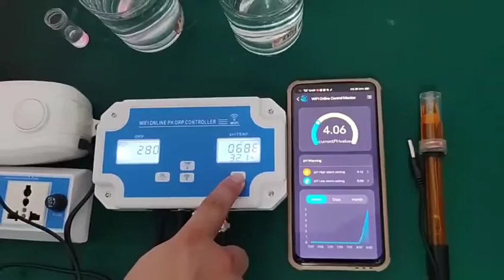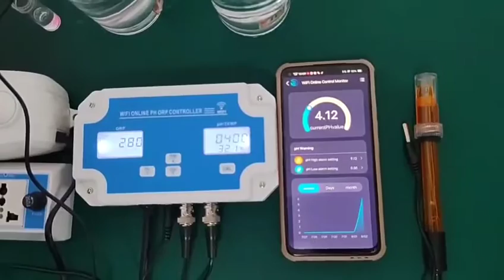Tuya WIFI Online Meter PH ORP Temp Aquarium Water Quality Tester Monitor Controller Swimming Pool